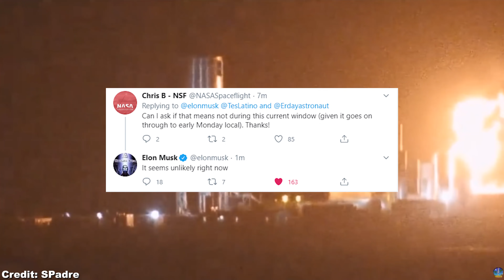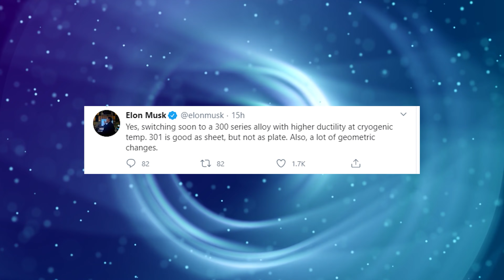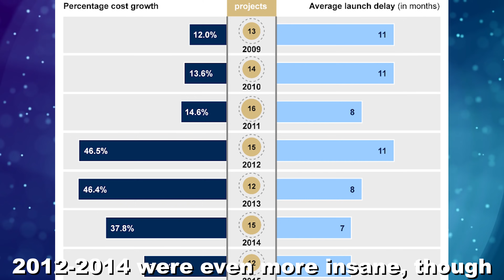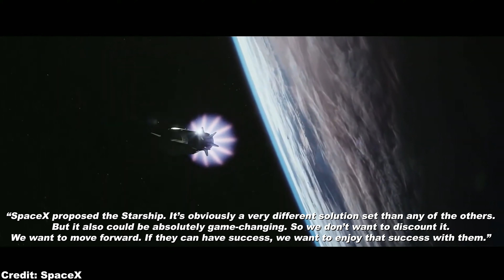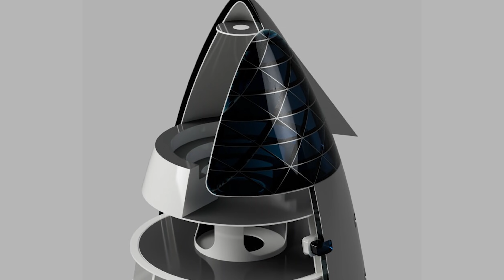SN4 Static Fire & NASA Backs Up Artemis W/ Moon Starship! [Starship SpaceX News]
0:55 As for the latest Spacex Starship news, a raptor engine has been installed onto Starship SN4 at Boca Chica. Spacex Starship next test with SN4, namely static fire including wet dress rehearsal, is scheduled to take place this week. A SpaceX Starship hop of up to 150 m can only happen after that.
3:08 The latest assessment from the Government Accountability Office reveals the cost overrun of NASA and Boeing's SLS and Orion project just keeps increasing. Hence it's really time for NASA to switch to Starship SpaceX design for their future moon missions.
4:58 Instead of choosing Boeing, NASA selected SpaceX Dragon XL and Falcon Heavy to resupply the future Artemis Lunar Gateway, and Blue Origin, Dynetics and SpaceX to develop Artemis Human Landers.
5:54 Blue Origin received the biggest share of NASA’s Human Landing System contract for the Artemis moon program.
7:44 We prefer the lunar lander proposal from Dynetics than Blue Origin Blue Moon, as it offers a larger interior pressurized volume and could potentially act as a small mobile moon base.
9:19 As Spacex Starship concept would make NASA SLS/Orion/Lunar Gateway architecture completely obsolete, it's no surprise that SpaceX Starship received the least amount of funding from NASA Artemis moon lander contact. But NASA is following SpaceX Starship progress surprisingly closely, as they know well the reusable Starship SpaceX design will overtake Boeing's SLS over the long term.

✅ Recommended Videos ✅
The video where we predicted that Blue Origin would get the biggest share of the NASA's Artemis moon lander award:

GAO report on the increasing cost overrun at NASA, especially due to SLS: